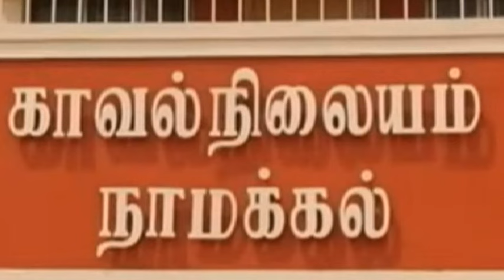காதலனுடன் வீட்டில் உல்லாசமாக இருந்த திருமணமான பெண்ணுக்கு காத்திருந்த அதிர்ச்சி நாமக்கல்லில் ஷாக்